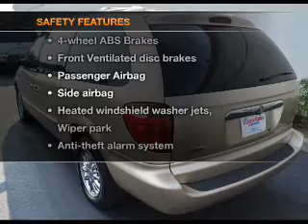2001 Chrysler Town & Country - Lawrenceville GA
Year: 2001
Make: Chrysler
Model: Town & Country
Trim: Limited
Engine: 3.8 liter 6 cylinder 12 valve
Transmission: 4-Speed Automatic
Color: Gold
Mileage: 116071
Address:
2875 University Parkway